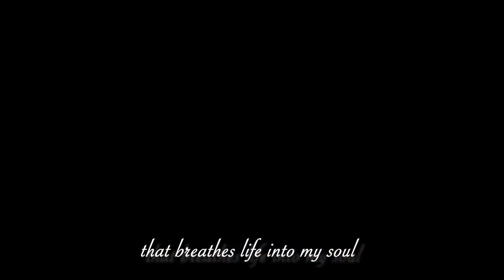Smith, Michelle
I was inspired by Katherine Dunham who was an African-American dancer, choreographer, and social activist.